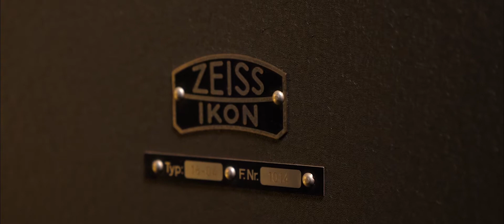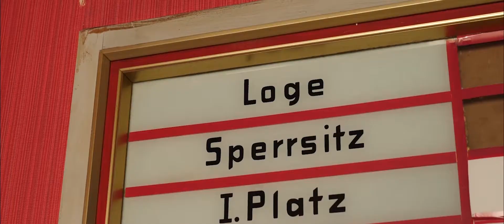Macher Stories #12 - Magic Entertainment –­ Marco Knott I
Magic Entertainment –­ Marco Knott
Vom Ingenieur zum Inhaber eines eigenen Zaubertheaters – Marco Knott hat seinen Job in Nürnberg gekündigt, um seiner Leidenschaft zu folgen.
Der 36-jährige ist zurück in seine Heimatstadt Bärnau gezogen und widmet sich jetzt hauptberuflich der Zauberkunst.
Aktuell steckt er mitten in der Umbauphase des alten Kinos seines Großvaters.
Nachdem das Gebäude über 20 Jahre leer stand, soll schon bald eine multifunktionale Event-Location daraus entstehen.